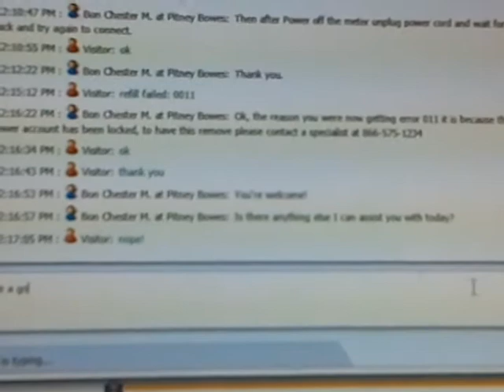Millennial Anthem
You are being brainwashed.

Lyrics:
I take selfies every day!
and sometimes I leave work early to come home and play
8-hour working days are completely insane
I can do more work in a 4-hour time-frame.
I am a millennial.
I have more power than you know.
It'd take me and my friends about a month
to digitize, streamline, and capitalize everything.
My boss doesn't wanna hear about it.
He says These Systems Have Been In Place Since Before Your Birth
He says Put Down Your Head And Get Back To Work
and so I doooooooo(I have student loans)
and so I dooooooooooooo(I have student loans)
This fucked up world wasn't made for me. I'm gonna change it, just you wait and see.